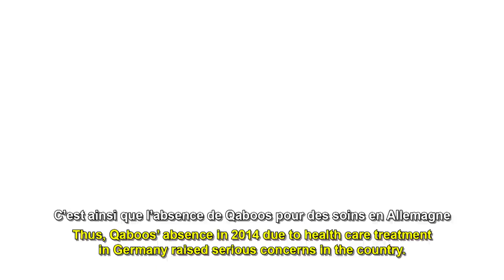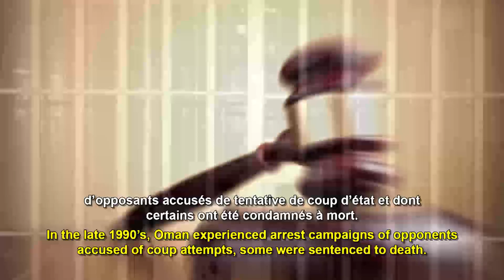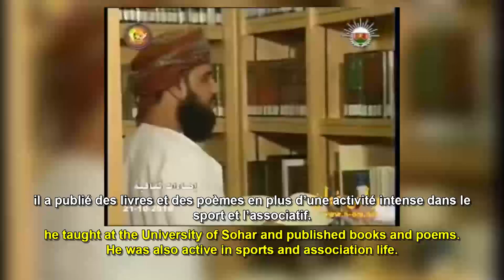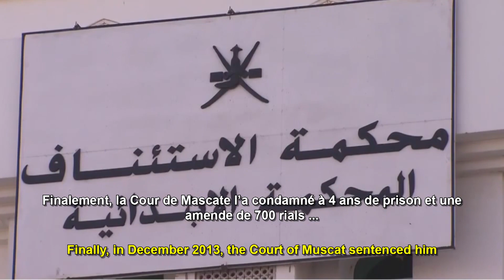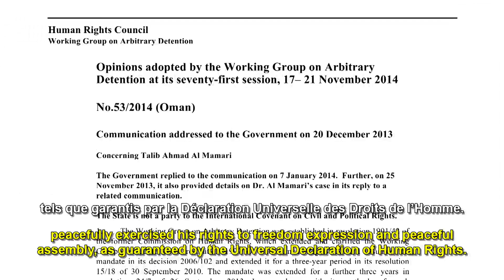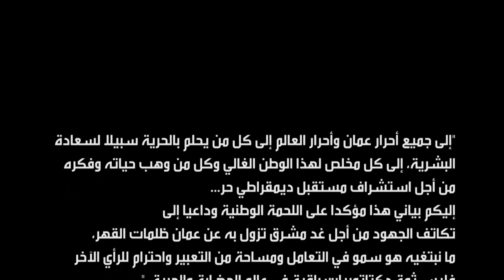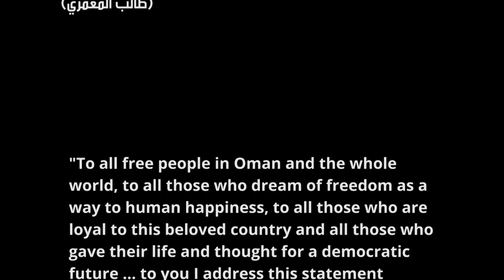فيلم عن طالب المعمري - جائزة الكرامة 2015 Talib Al Mamari , Alkarama Award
فيلم عن طالب المعمري من عمان - انجز بمناسبة حفل تسليم جائزة الكرامة 2015 للمدافعين عن حقوق الانسان يوم 08/12/2015 بجنيف
Subtitles in English + French